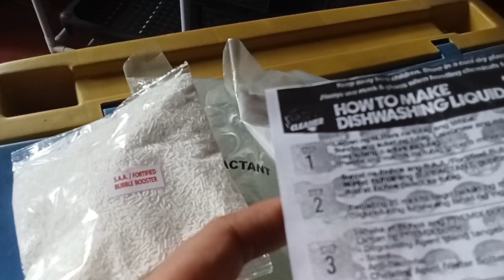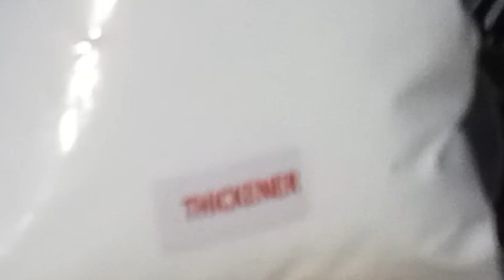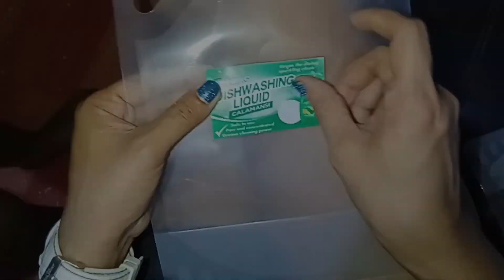Unboxing: How to make DISWASHING Step By step 2024 (Wise Cleaner) || PART 1 || Nitz Randes